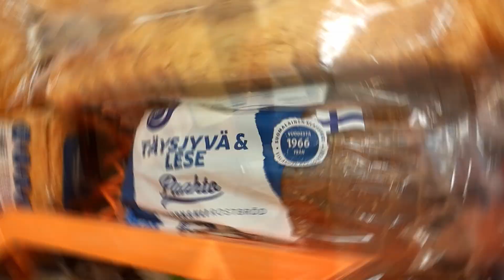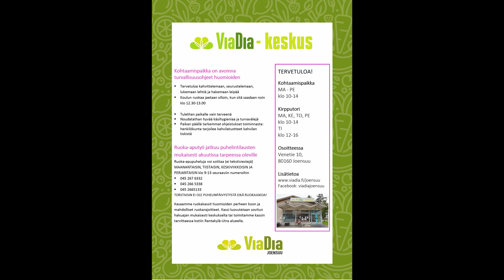Jonezin vapaaehtoistyöpaikan esittely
Pikainen video Joensuun Viadia keskuksesta. Täällä alkaa minun viikkoni aina mukavissa merkeissä, kun olen vapaaehtoisena jakamassa tarvitseville kauppojen vanhaksi menneitä ruoka- ja muitakin tarvikkeita. Ehdottomasti aina viikon kohokohta minulle ja mitä mainioin tapa aloittaa uusi viikko!

Skype: jonez-fin
Voit tukea toimintaa näiden linkkien kautta